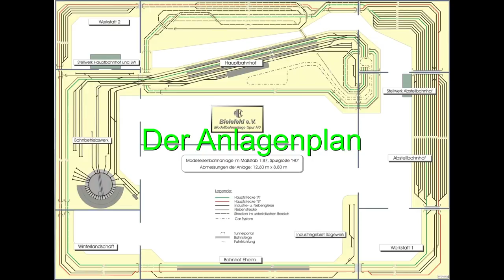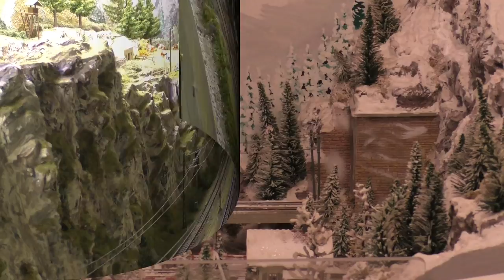Besuch beim MEC Bielefeld am 06.01.2019 Teil 1, die H0 Anlage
Am Tag der offenen Tür, am 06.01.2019, haben wir den MEC Bielefeld besucht.
Teil 1 = Die H0 Anlage
Teil 2 = Die N- und 0 Anlage sowie die H0-Module der Jugendgruppe.